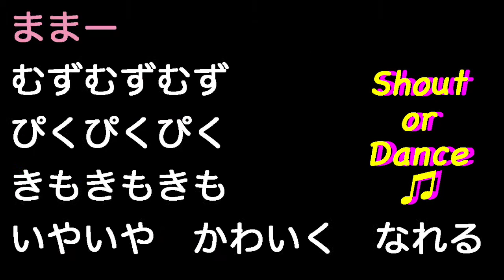胎芽ゆるキャラ・ちゃあみいのテーマ2018